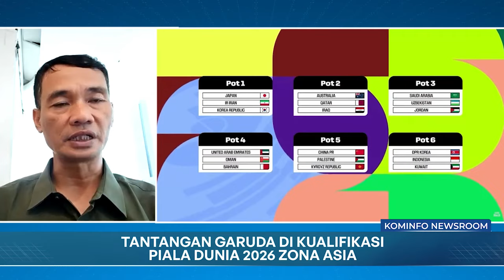Tantangan Garuda di Kualifikasi Piala Dunia 2026 Zona Asia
Dialog: Tantangan Garuda di Kualifikasi Piala Dunia 2026 Zona Asia
Narasumber: Maruf El-Rumi, Pengamat Sepak Bola